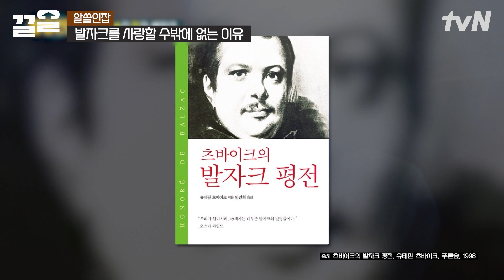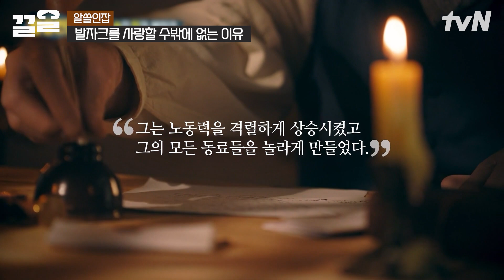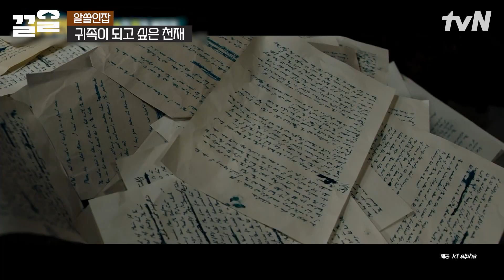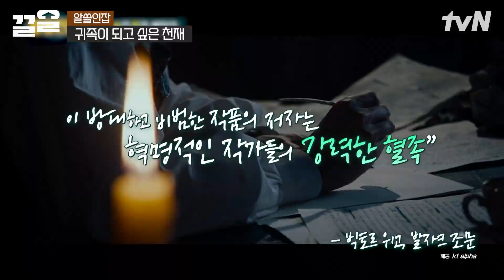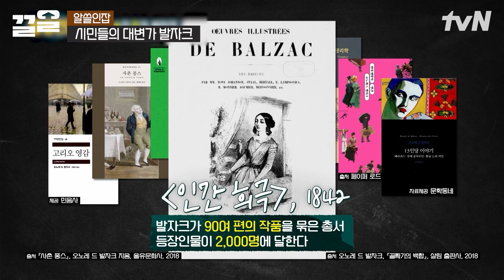김영하, 발자크는 시대를 잘못 태어났다💦 그가 실패하는 사업에 계속 도전하는 이유는 조증 때문?! | 알쓸인잡